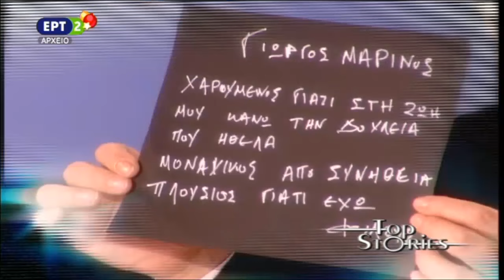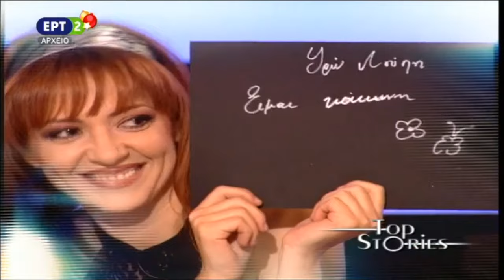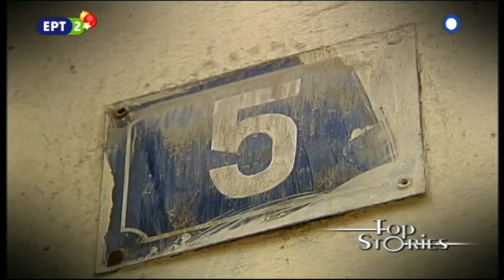ΚΑΤΙΑ ΔΑΝΔΟΥΛΑΚΗ @ "TOP STORIES" (2008)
Ολόκληρη η εκπομπή  "TOP STORIES"  με αφιέρωμα στην Κάτια Δανδουλάκη που προβλήθηκε το 2008..Στο στούντιο οι πρωταγωνιστές της παράστασης "ΠΑΡΑΚΑΛΩ ΑΣ ΜΕΙΝΕΙ ΜΕΤΑΞΥ ΜΑΣ",Γιώργος Μαρίνος,Κατιάνα Μπαλανίκα,Ζώγια Σεβαστιανού,Κώστας Σπυρόπουλος,Κατερίνα Θεοχάρη,Λευτέρης Λαμπράκης,Πάνης Καλοφωλιάς,Ηρώ Λούπη,Αλμπέρτο Φάις,Μαριάννα Τουμασάτου,Αλέξανδρος Σταύρου,Αλέξανδρος Μπουρδούμης,  μιλούν για την Κάτια Δανδουλάκη και μοιράζονται αστεία περιστατικά από την παράσταση..
Katia dandoulaki,top stories,semina digeni,alexandros bourdoumis ,mpourdoumis,giorgos marinos,katiana balanika,mpalanika,kwstas spyropoulos,marianna toumasatou,alexandros stavrou,irw loupi,alberto fais,parakalw as meinei metaksy mas,2008